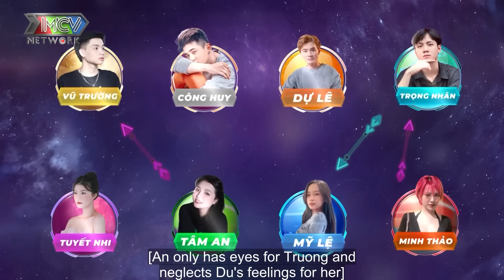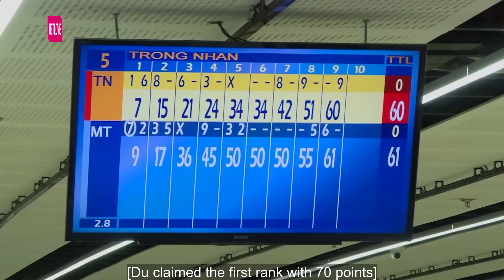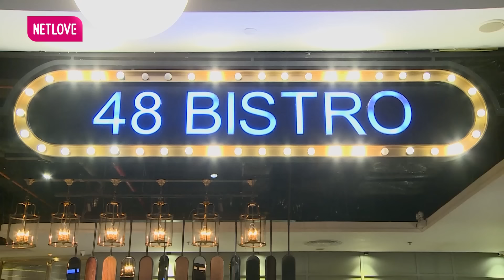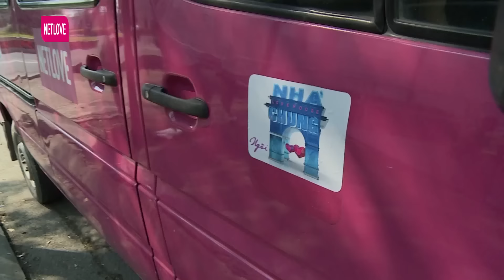Ngôi Nhà Chung - Love House | Mùa 17 #8: Phi Công Trẻ BẺ LÁI GẮT Vì Chị Đẹp Tình Cảm KHÔNG RÕ RÀNG 😔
​LoveHouseMua17 LoveHouse​​ NgoiNhaChungMua17 MCVMedia​​ LoveHouseSeries17 NgoiNhaChung DuLe TrongNhan CongHuy VuTruong TamAn #​​MinhThao

►► Tải ngay ứng dụng NetLove để xem nhanh nhất, đầy đủ nhất tất cả các chương trình mà bạn yêu thích.

📺 GIỚI THIỆU CHƯƠNG TRÌNH:
Love House - Ngôi Nhà Chung Mùa 17 là một hành trình mới của 8 thành viên với những nét khác biệt trong tính cách. Điểm đặc biệt ở mùa này là các thành viên sẽ phải giấu kín thông tin về tuổi và nghề nghiệp trong ngày gặp gỡ đầu tiên. Trước và sau khi những thông tin này được tiết lộ, 8 thành viên sẽ có những diễn biến thay đổi tâm lý như thế nào? Liệu điều đó có làm ảnh hưởng đến tình cảm của các bạn ấy dành cho đối phương không khi biết rõ thông tin cá nhân của nhau? Đến cuối hành trình, ai sẽ ra về với ai?
Cặp đôi bí ẩn có giữ vững được tâm lý và che giấu thân phận thành công?
 Mời quý vị khán giả cùng đón xem vào 22h30 trên HTV7 và 22h45 trên kênh MCV Media

🔔 KHUNG GIỜ PHÁT SÓNG:
+ 22h45 cùng ngày trên kênh youtube MCVMedia.